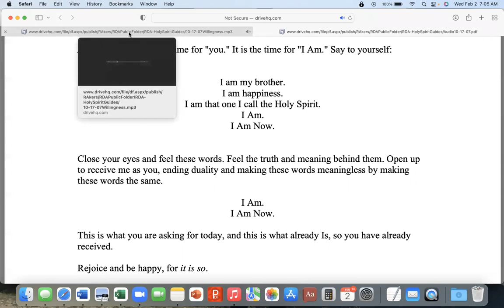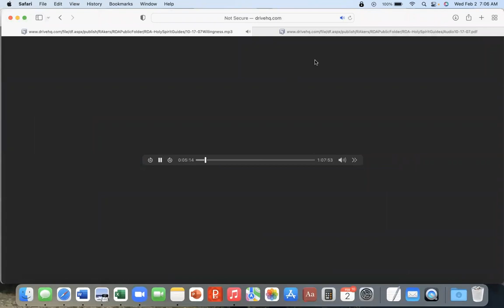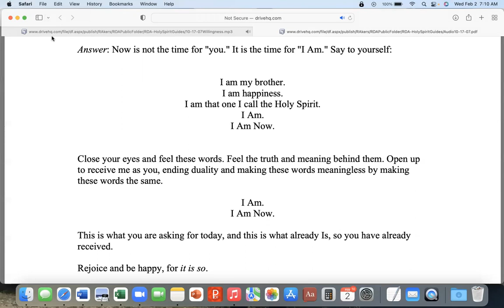How to Open Up for Spiritual Insight ~ Regina Dawn Akers, The Early Teachings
Regina shares how she opened up to spiritual insight yet to come by giving willingness for that insight. This is part of a longer audio dated 10/17/07 and found on the Awakening Together website at this